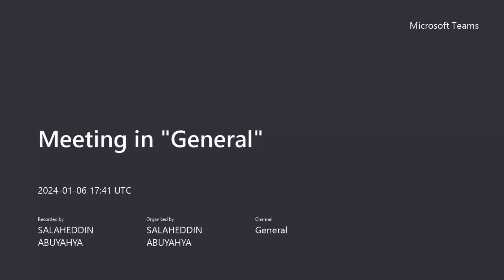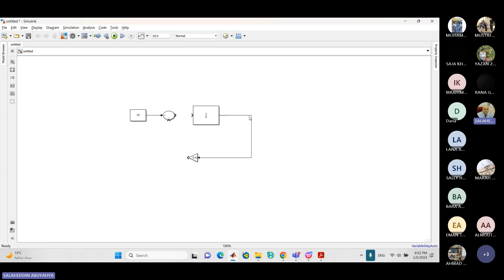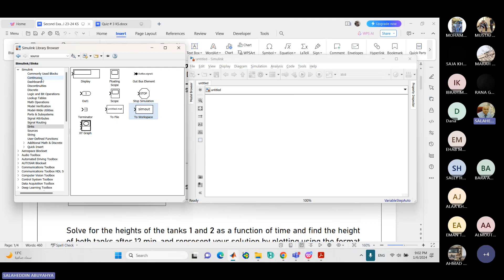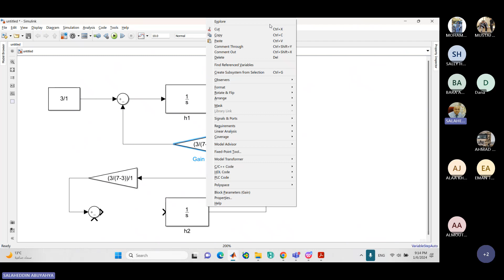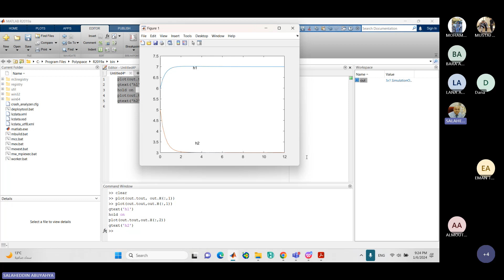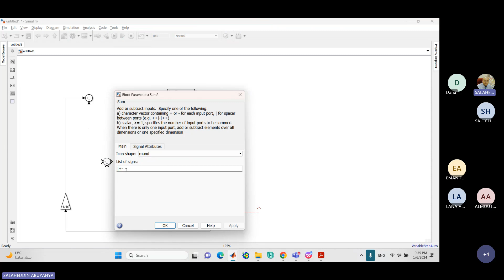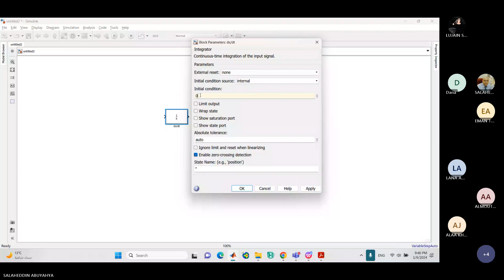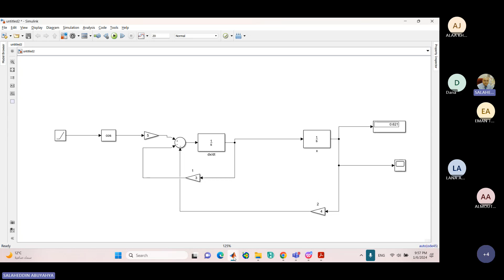January-6- 24 Simulink 2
Lecturer, Chemical Eng. Dept.